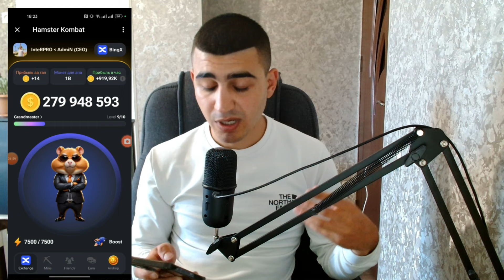Hamster Kombat - խի չի բացում ? Ինչ անել ? Վերցնում ենք այսօրվա կոմբոն